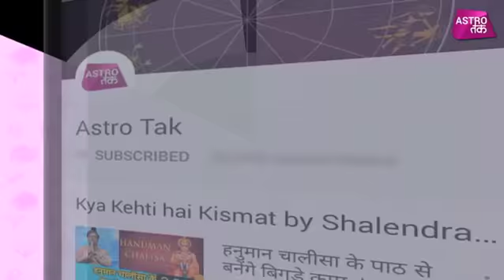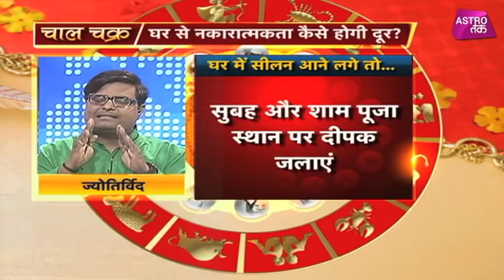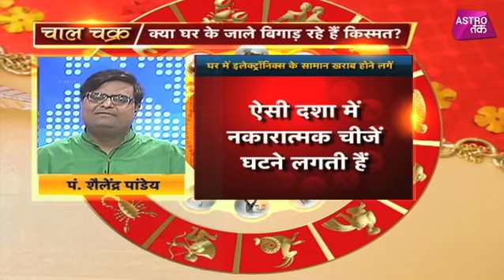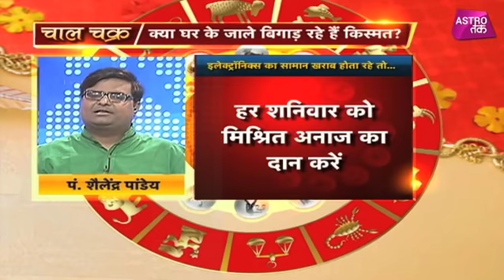घर से निगेटिव एनर्जी को दूर करने के उपाय | Pt. Shailendra Pandey | Chaal Chakra | Astro Tak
क्या घर के जाले बिगाड़ रहे हैं किस्मत, घर की दीवारों पर आ गई है सीलन तो ऐसे में ज्योतिर्विद पंडित शैलेंद्र पांडेय से चालचक्र में जानिए किन खास उपायों को आजमाने से दूर होगी घर से निगेटिविटी ?